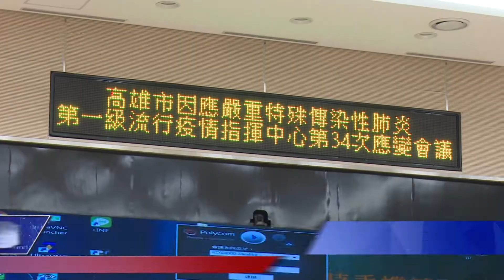1090818【港都新聞】 月底即將開學 楊：盤點資源落實防疫